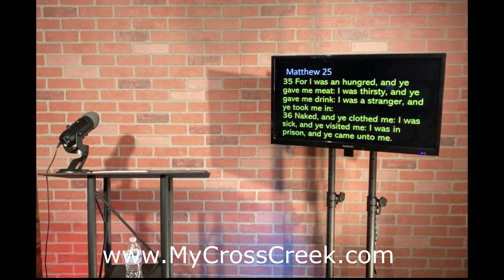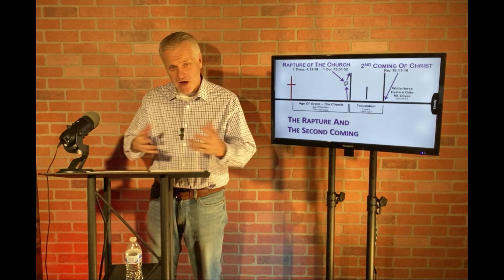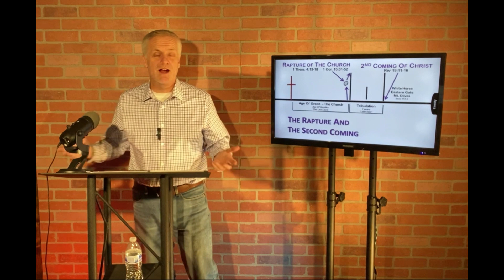Sunday Worship Pre-Recorded - January 15th, 2023 11 AM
Sunday Worship Pre-Recorded
January 15th, 2023
11 AM